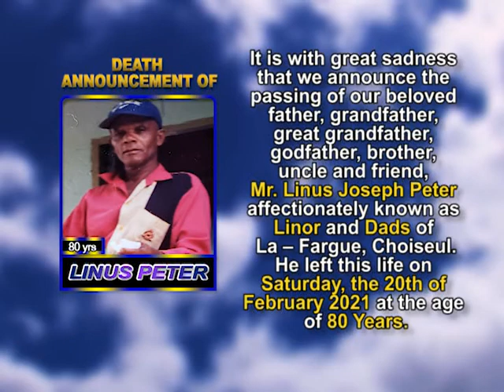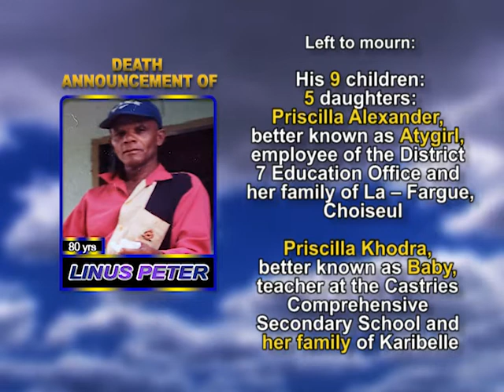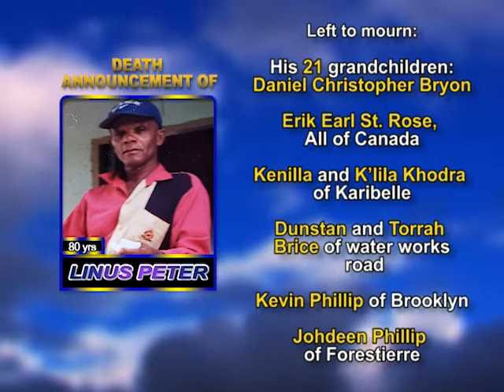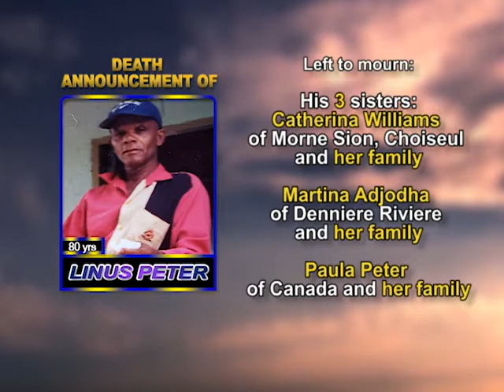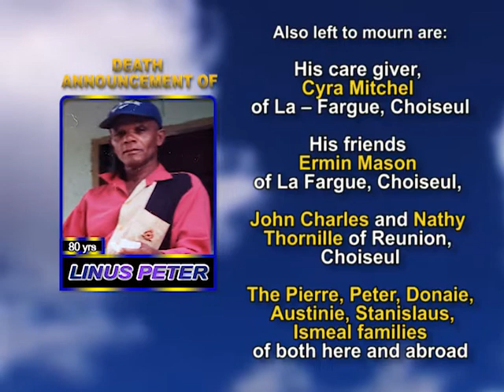Linus Joseph long